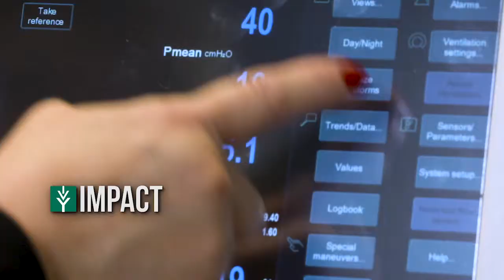IvyImpact: Eva Respiratory Therapy